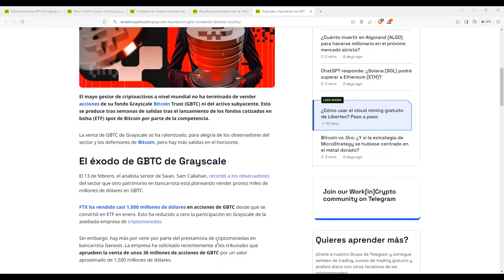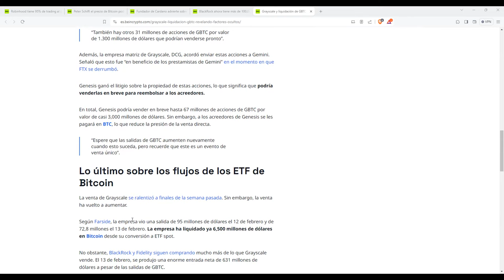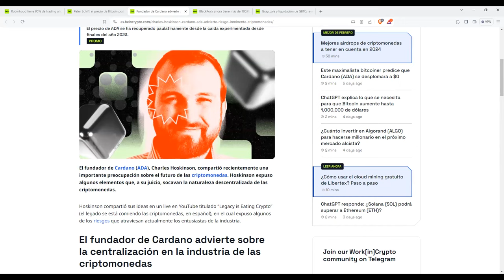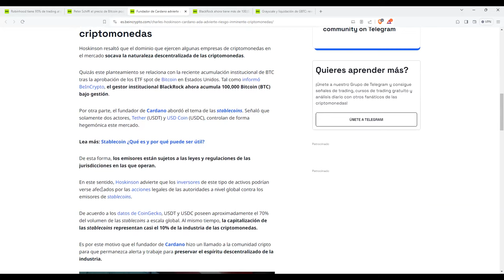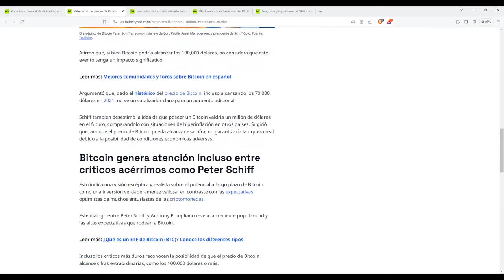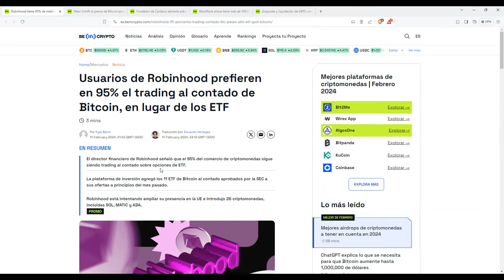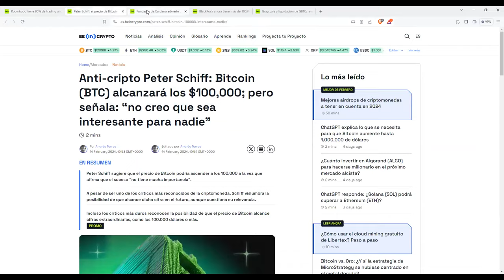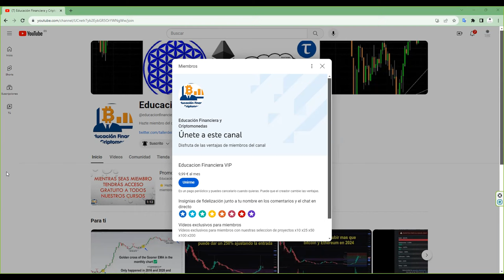Noticias sobre bitcoin que marcan hacia donde va el futuro de btc